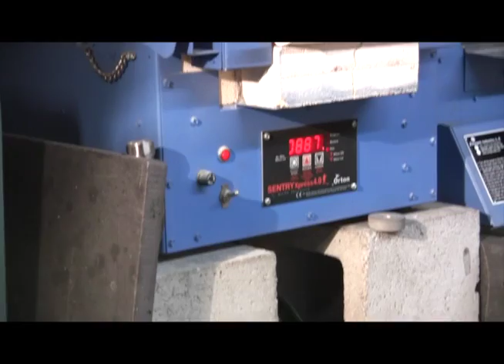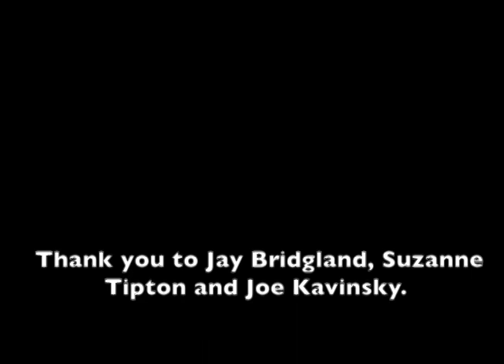"The Modern Torch"- A documentary by Emma Bridgland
A short documentary about glass blowing.